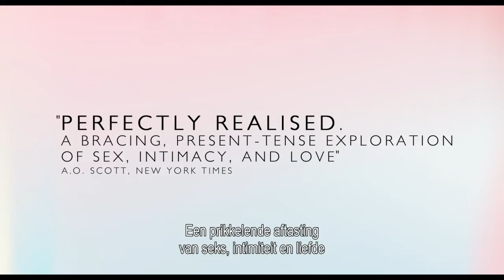Weekend: Trailer HD OV nl ond